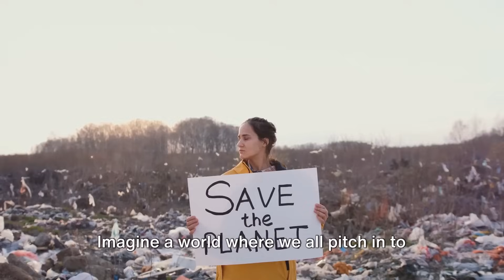Countdown To Extinction: Top 10 Animals Facing Extinction in 2024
Explore the critical state of wildlife as we countdown the Top 10 Animals Facing Extinction in 2024. Uncover the challenges, conservation efforts, and urgent need to protect these species before it’s too late.